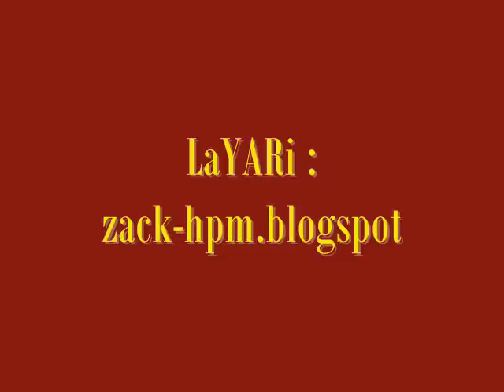(GAMBAR)Datuk Siti Nurhaliza Dan Keluarga Di Majlis Perkahwinan Adiknya